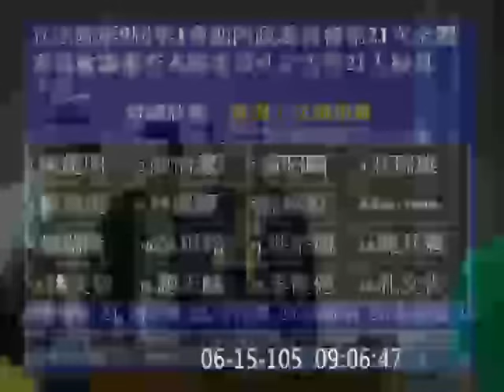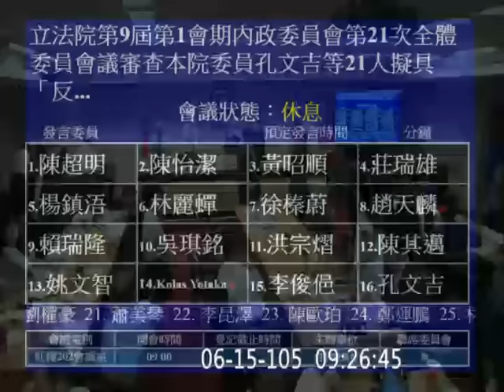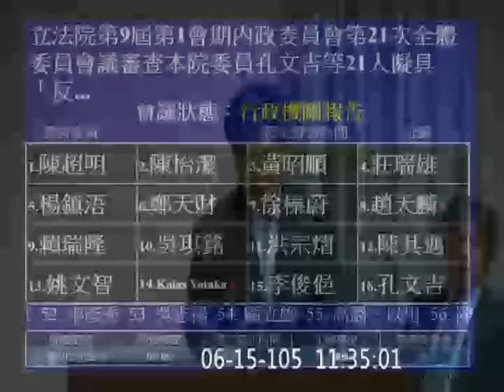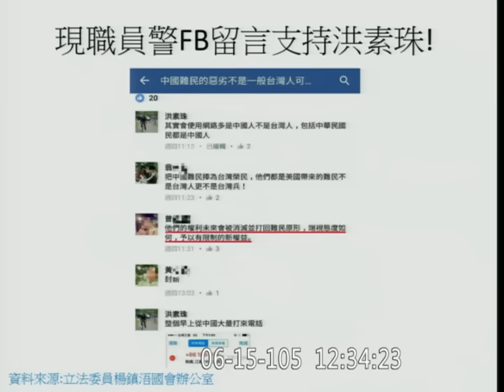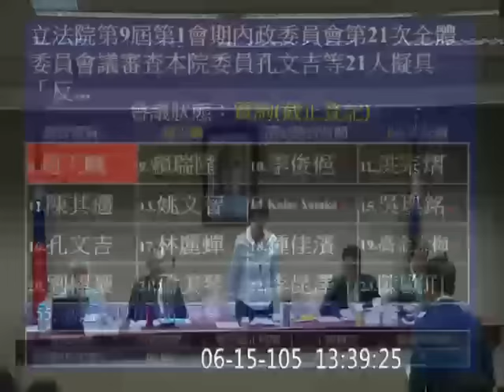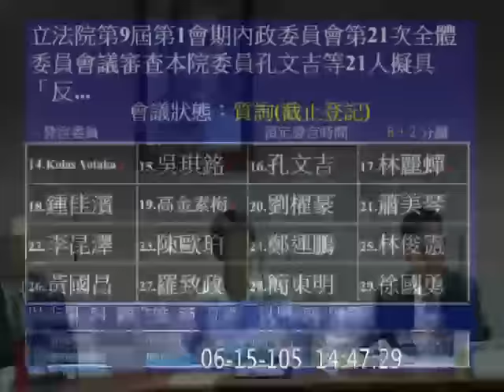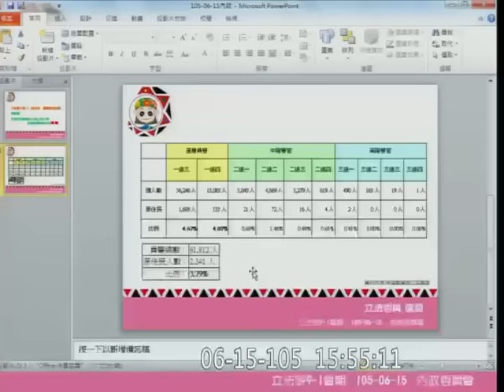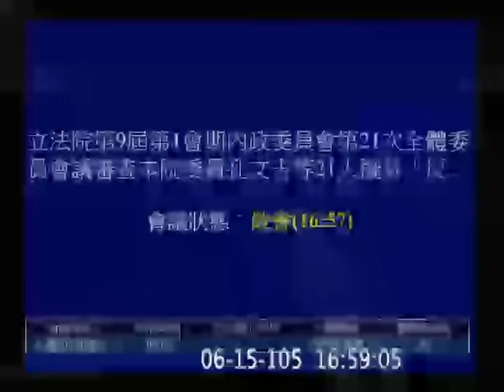20160615 昭順的逆襲後議事錄確認( 兩岸人民關係條例 #17 ) 柯建銘 黃昭順 反歧視法 葉俊榮 kolas kawlo 吳琪銘 內政委員會 【立法院演哪齣？】